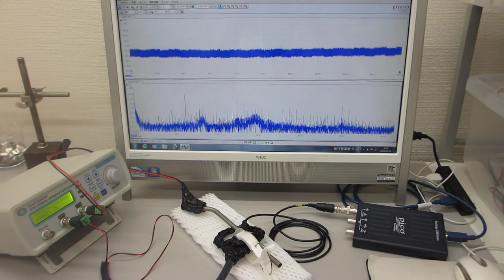超音波プローブ（発振型、測定型、共振型、非線形型）の製造技術